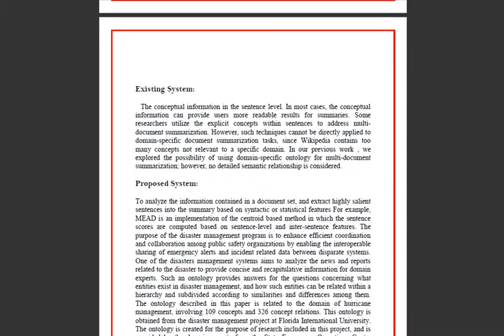Computer science IEEE Final year Projects Titles in Thanjavur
Final Year Project (FYP) is a compulsory project for final year engineering students. It is a chance for students to consolidate their learning over the past years into one large project that takes a year to complete. The type and complexity of projects is flexible to allow students to work on something that matches their interests and abilities

CCI Computer Education Thiruvarur is one of the best engineering project institutes in thiruvarur. We provide all types of projects like CSE projects, embedded projects, java project, Dotnet projects, ECE projects, software and final year projects for diploma and engineering students in Thiruvarur. Ours Institute is famous in all the engineering project centers in Bangalore, Chennai, Coimbatore, and Hyderabad. Thiruvarur, CCI Computer Education is provides best engineering projects in Thiruvarur

CCI Computer education
45F, South Main Street
Thiruvarur.